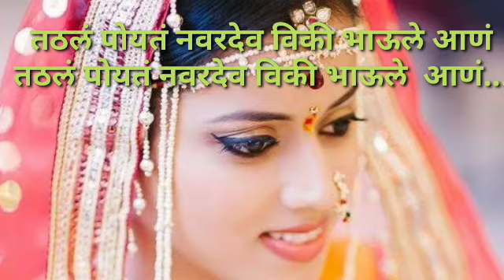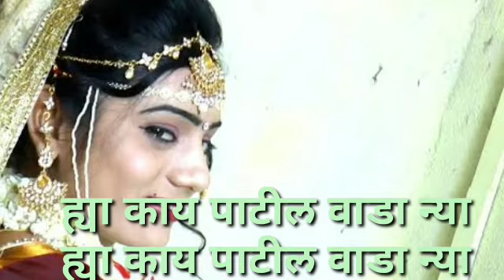Telan Geet | Ganga Jamana Donhi Khete | लग्नातील तेलन गीत | गंगा जमुना दोन्ही खेते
Telan Geet |
 Ganga Jamana Donhi Khete |
 लग्नातील तेलन गीत |
गंगा जमुना दोन्ही खेते |